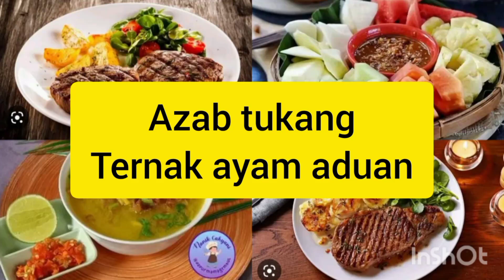azab tukang ternak ayam aduan